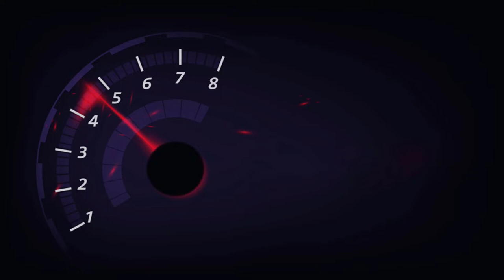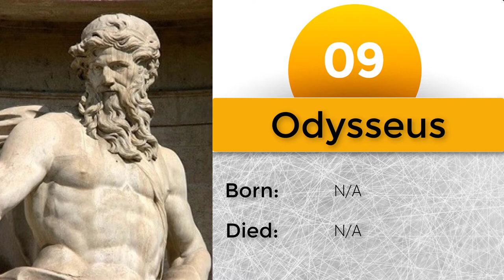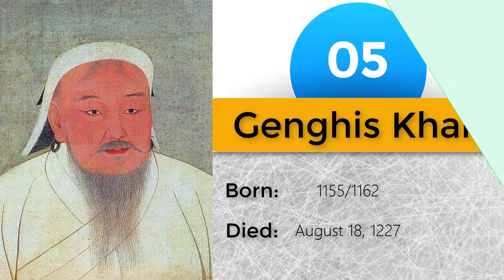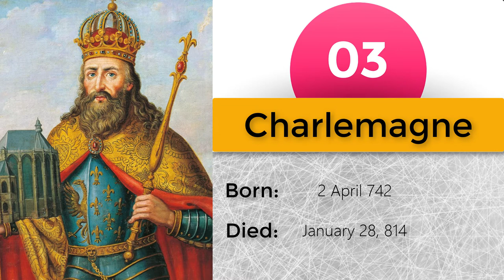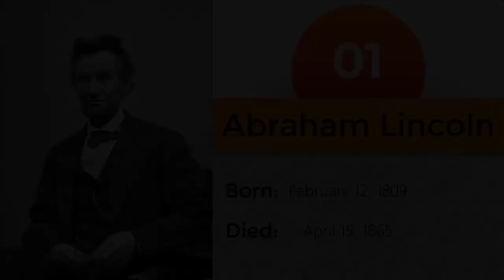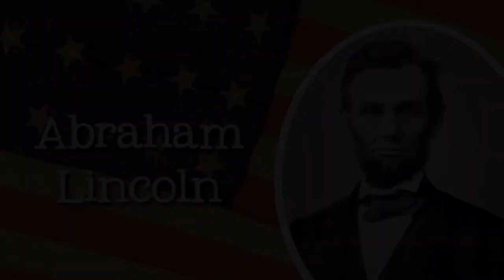Top 10 Rulers in History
There have been many great rulers throughout history. Some conquered the world, others ended the violence and brought their countries into periods of peace and stability, and still, others changed not only their nations but the world. Here are the greatest rulers in history.

00:00 - Intro
00:24 - Hitler
01:09 - Odysseus
01:55 - Caesar
02:27 - Alexander the Great
02:59 - Joseph II
03:28 - Genghis Khan
03:55 - Queen Elizabeth I
04:42 - Charlemagne
05:12 - Napoleon
05:50 - Abraham Lincoln

Note: This Video is based on online research, it may not be 100% accurate.

Top 10 Rulers
Rulers in History